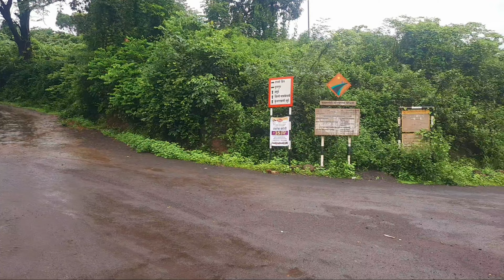पावसाळ्यातील एक दिवस |साखळकोंड |संगमेश्वर |रत्नागिरी